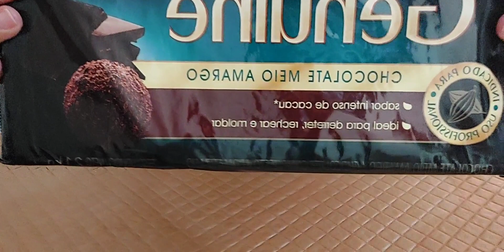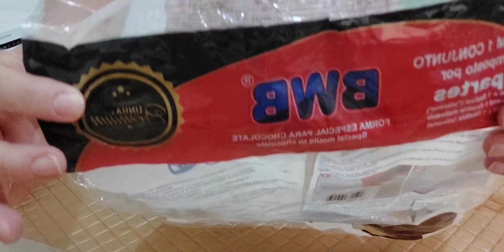Como aplicar folha de ouro e temperagem sem drama - Ovo Tablete - Barra 3D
No vídeo de hoje ensinei temperagem por adição, como aplicar folha de ouro e muito mais dicas.
Tabela de temperatura para temperagem com derretimento no micro-ondas começo sempre com 30 segundos e diminuindo para 25/20/18/15/12/10...misturando sempre até derreter por completo:
BRANCO:
Temperatura de derretimento: 36°c a 38°c
Temperatura de trabalho: 27°c a 28°c
AO LEITE:
Temperatura de derretimento: 40°c a 45°c
Temperatura de trabalho: 28°c a 30°c
MEIO AMARGO:
Temperatura de derretimento: 45°c a 50°c
Temperatura de trabalho: 28°c a 32°c

Beijinhos agradecidos 😘
Me sigam também no meu Instagram para mais dicas
Me marquem lá nas postagens de vocês quando  fizerem alguma receita ou dica minha